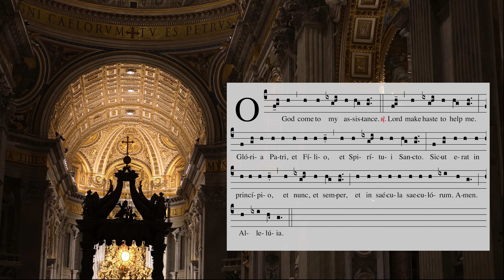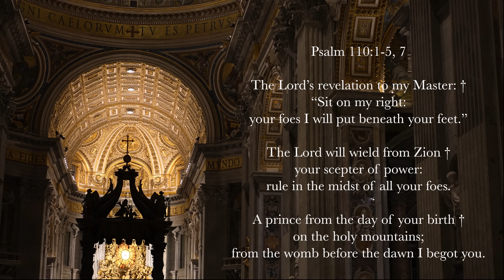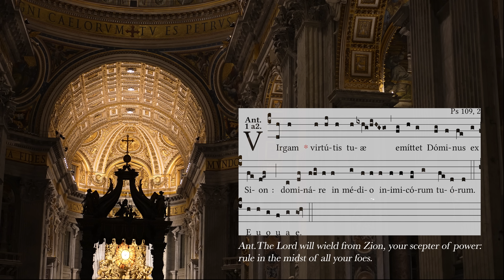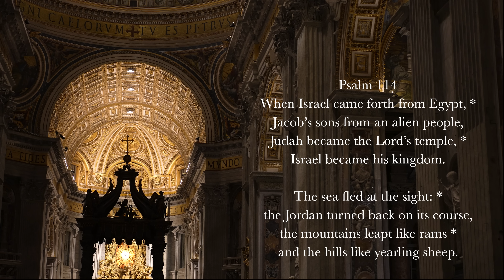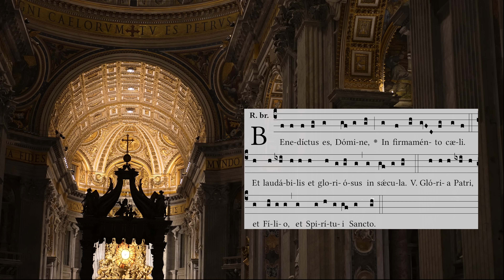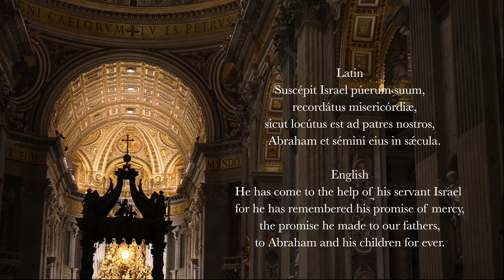8.25.24 Vespers II, Sunday Evening Prayer of the Liturgy of the Hours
Sunday Evening Prayer on the 21st Sunday in Ordinary Time, August 25, 2024.

0:00 Deus in Adjutorium – "O God come to my assistance" (Solemn tone)
0:50 Hymn: Lucis Creator Optime, St. Gregory the Great, "O Blest Creator of the Light," English by John Mason Neale 19th century, as from Hymnal for the Hours, #157 Fr. Samuel Weber
2:45 Psalm 110v1-5, 7 (tone 1, Antiphon proper from the Antiphonale Romanum II)
5:00 Psalm 111 (tone D, " " ")
6:37 Canticle: See Revelation 19v1-7 (adapted from the Gregorian by StH ©2023)
8:45 Reading: 2 Corinthians 1:3-4
9:11 Responsory: ℟. Benedictus es Domine, in firmamento caeli. "The whole creation proclaims the greatness of your glory." (Antiphonale Romanum)
10:07 Magnificat (English, Tone VI)
12:11 Intercessions
13:20 The Lord’s Prayer (English) – "Pater Noster" (adapted from the Antiphonale Romanum)
13:51 Collect
14:24 Dominus Nos Benedicat – "May the Lord Bless us"
14:35 Marian Appeal